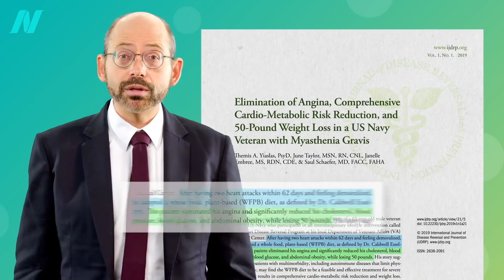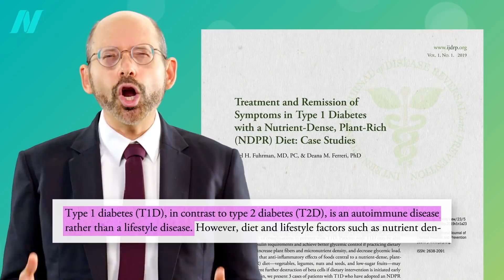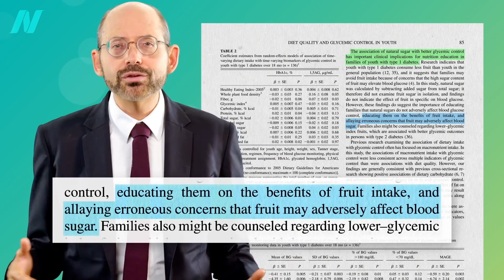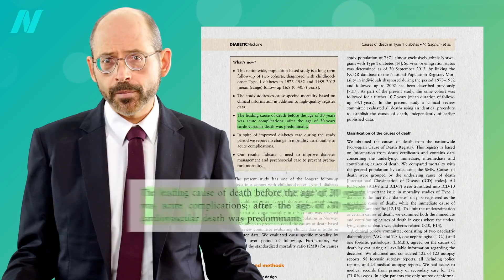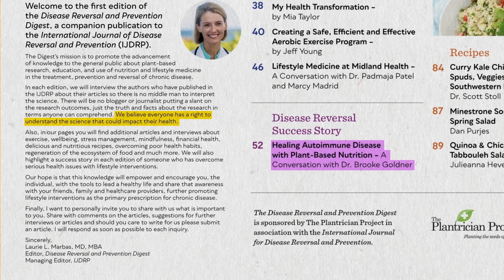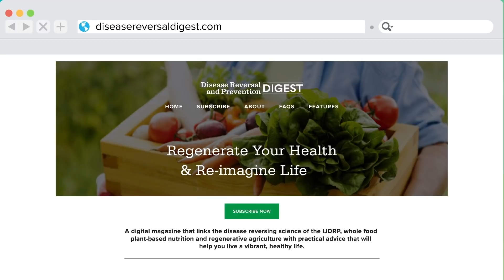Type 1 Diabetes Treatment: A Plant-Based Diet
Is it possible to reverse type 1 diabetes if caught early enough? The role of diet in autoimmune diabetes.

I first mentioned the new journal, International Journal of Disease Reversal and Prevention, in my previous video Anti-Inflammatory Diet for Lupus

To date all I’ve had are videos on preventing type 1 diabetes in the first place:

Have a question about this video? and someone on the NutritionFacts.org team will try to answer it.

Want to get a list of links to all the scientific sources used in this video? You’ll also find a transcript and acknowledgements for the video, my blog and speaking tour schedule, and an easy way to search (by translated language even) through our videos spanning more than 2,000 health topics.